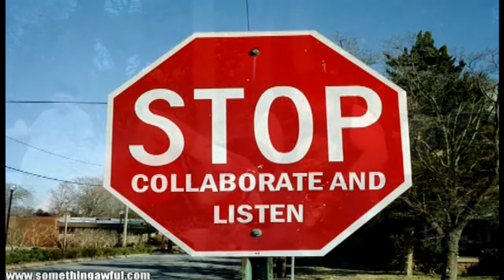Hatchet TV Episode 1 remix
Not the completely original episode one.
This is the remix we aired in 2006